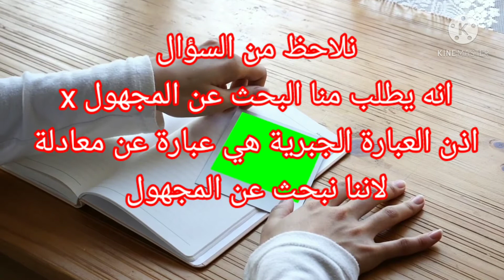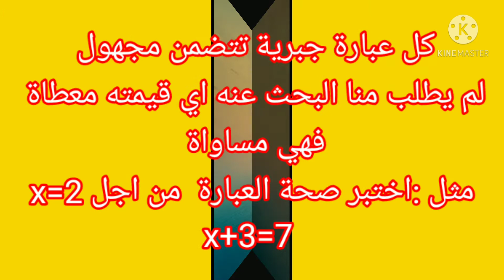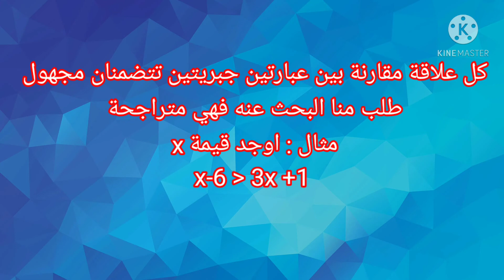الفرق بين المساواة و المعادلة وايضا بين المتباينة و المتراجحة 🙄🙄😱😱